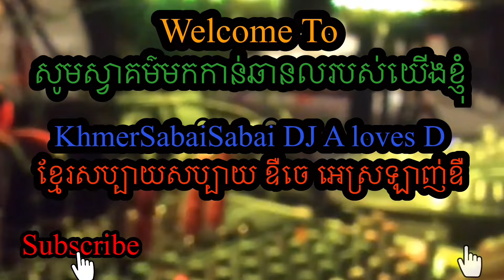KALYANA’s SWEET 16th BIRTHDAY PARTY at Memorial Auditorium Micke Grove Park Lodi 5-19-24